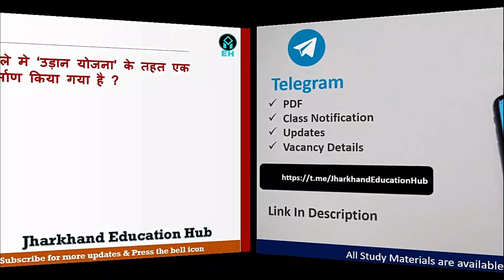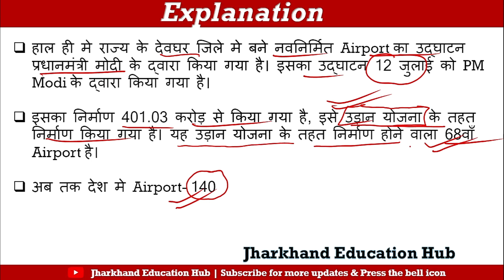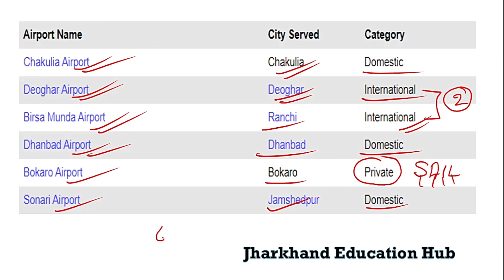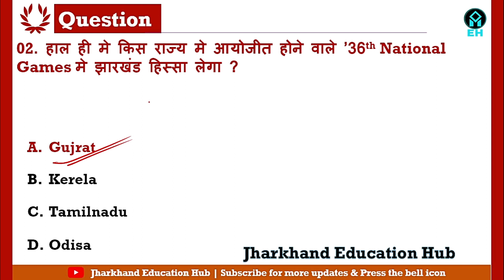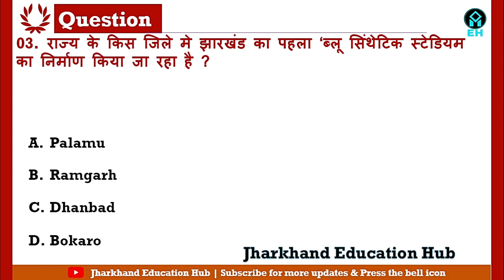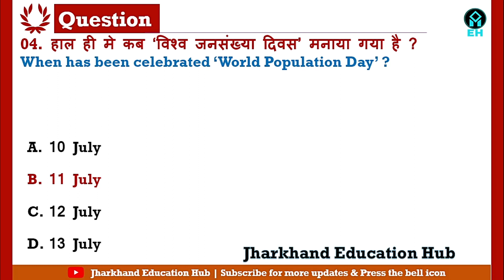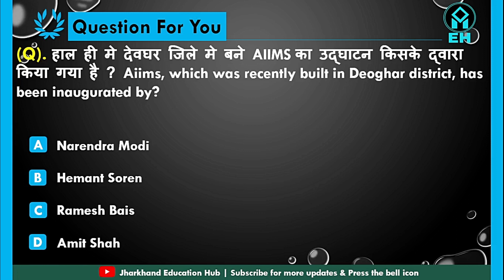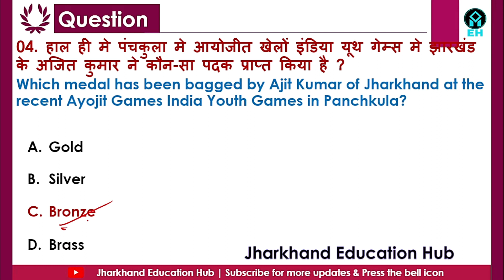15 July 2022 Jharkhand Current Affairs By Ritesh Sir | Jharkhand Daily Current Affairs #233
15 July 2022 Jharkhand Current Affairs / Jharkhand Current Affairs / Jharkhand Daily Current Affairs / JPSC / JSSC CGL/ JHARKHAND SI